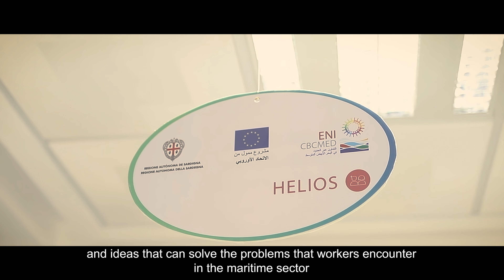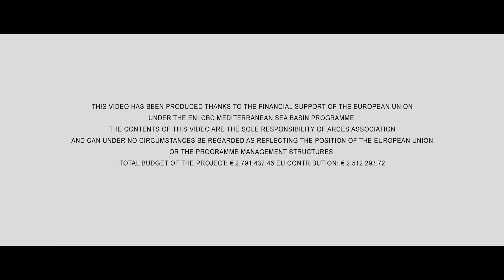3 years of HELIOS: a flood of opportunities for youth and women in the Mediterranean area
Enjoy this clip about the experiences of young people and women involved in the actions promoted by HELIOS project during the last 3 years.

Discover how a sustainable approach to doing business can support the social inclusion in the Mediterranean Region contributing to create a more inclusive and green future!

Drone footage courtesy of Fausto Vario/Dronetrotter

Music: "The Great inspirato” by Mat Steiner, lincensed under Envato Elements